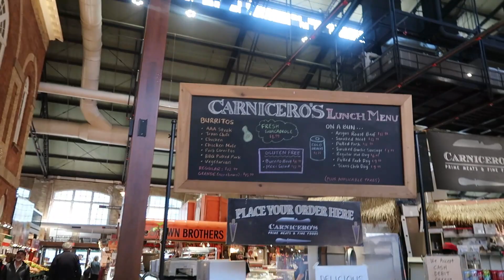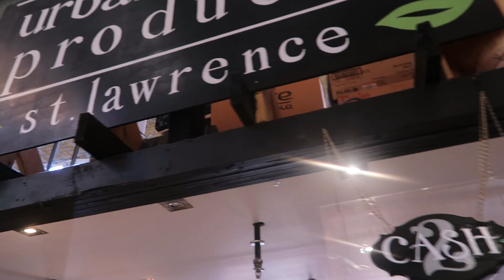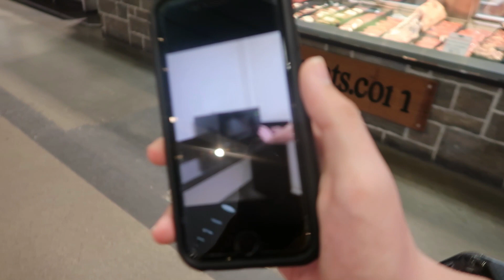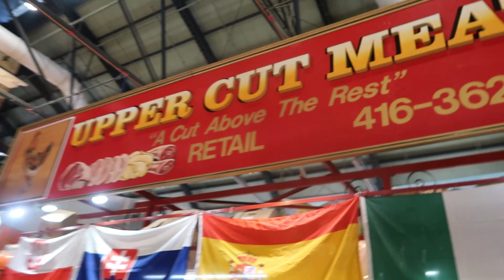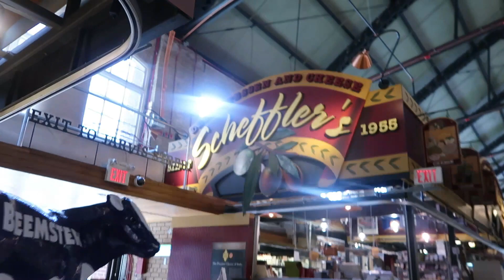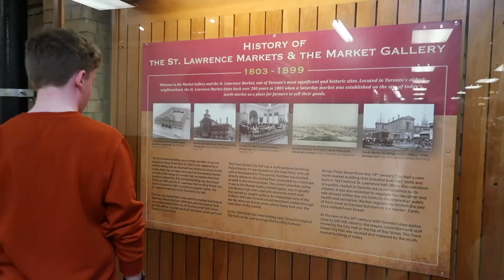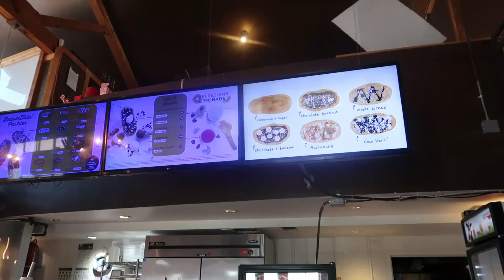Toronto day 7: Full walkthrough of St Lawrence market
Well here it is our very last Toronto vlog.

A full walkthrough of St Lawrence Market. Cheeeeessssee!

I really hope you have enjoyed watching the series from Toronto Canada.
I have certainly enjoyed making them for you.